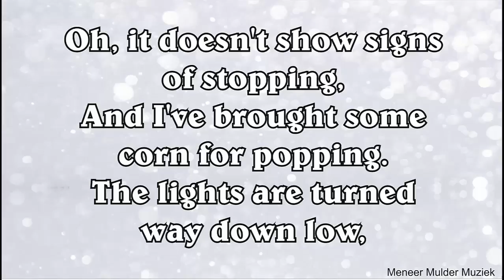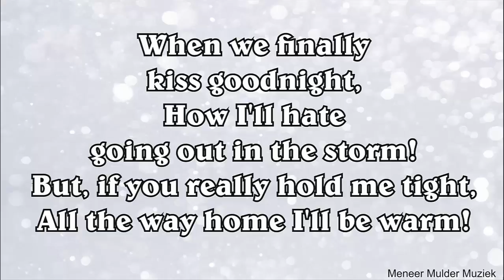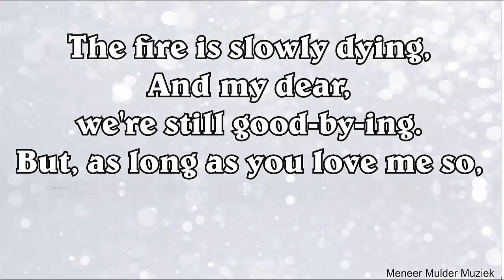Let it snow Sancta Maria Mavo Meneer Mulder Muziek Kanaal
Let it snow. Kerstlied. Pianobegeleiding en liedtekst gespeeld door Guus Mulder op een Roland V-grand. Bestemd voor iedereen die de lied enthousiast wil zingen, maar in het bijzonder voor de leerlingen van de Sancta Maria Mavo te 's-Hertogenbosch.